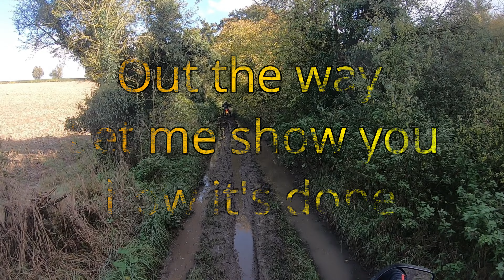30th Oct wet and muddy